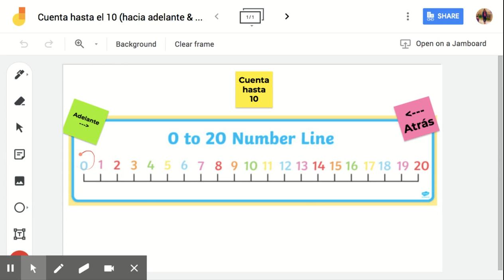Cuenta hasta el 10 hacia adelante y hacia atrás